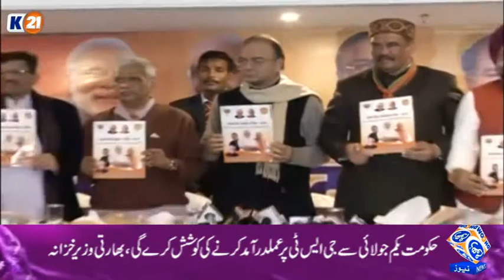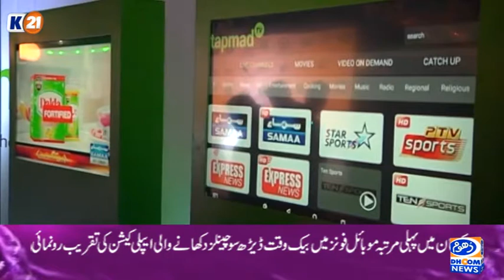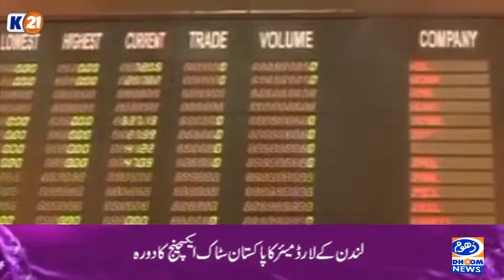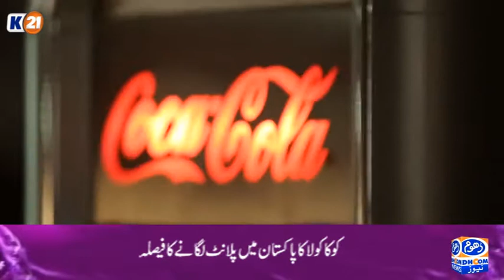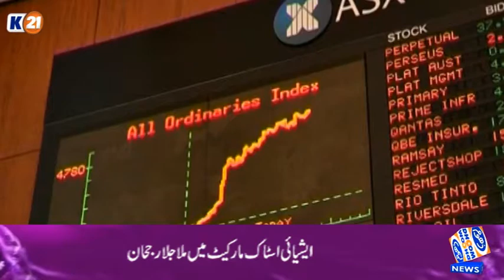Asia Business Week Ep 357 Dhoom & K21